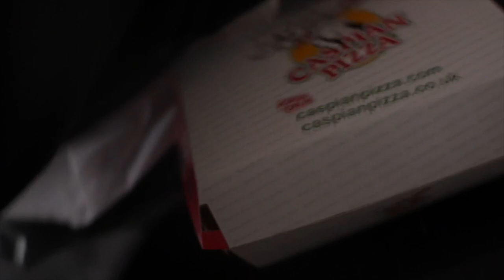FILMING A PRO BODYBUILDING SHOW IN PRAGUE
Today we pack and get ready for our trip to Prague! I will be filming with Christian, Kam and Jay in the Czech Republic, come along with us!